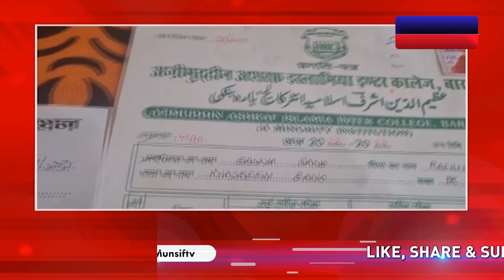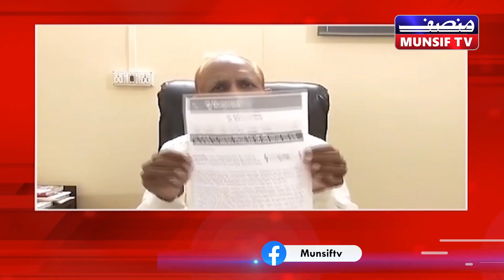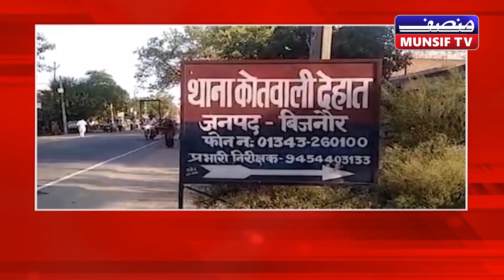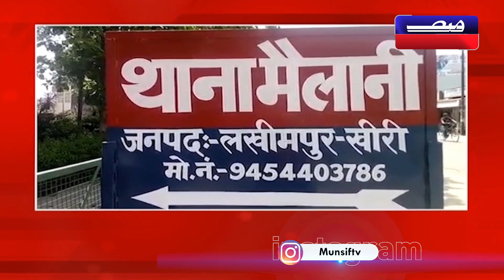UTTAR BHARAT NEWS | 01st SEPTEMBER 2023